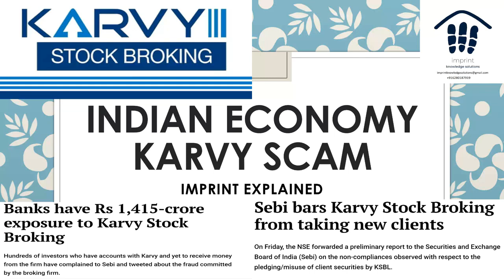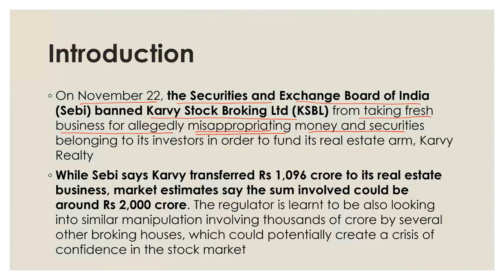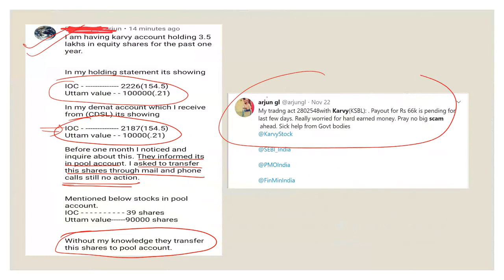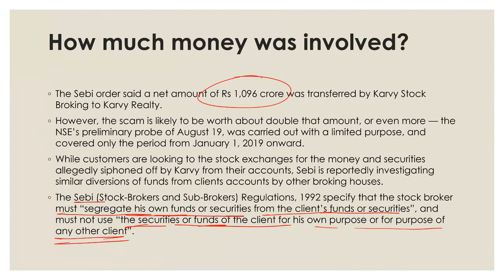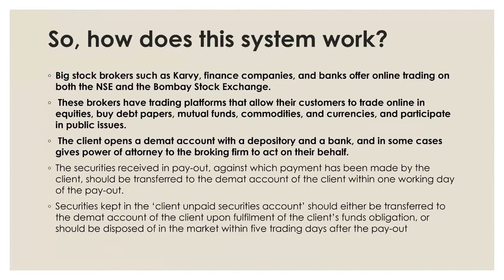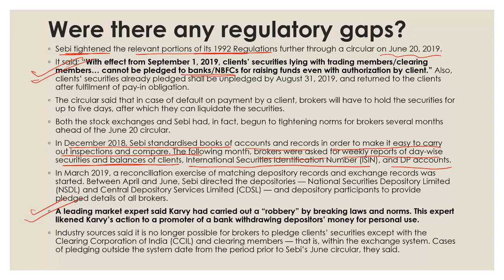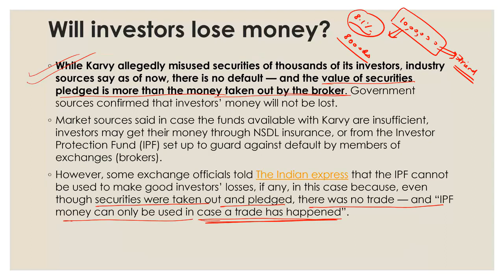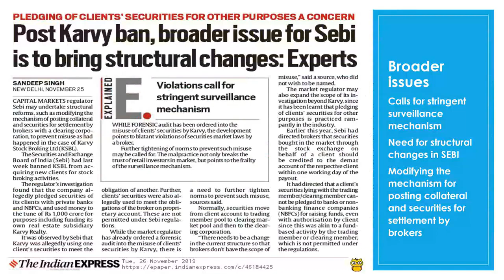IMPRINT EXPLAINED -The KARVY SCAM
Hello Everyone

In this video, we would be discussing the KARVY SCAM where Karvy Stock Broking bypassed Sebi regulations and diverted investors’ money to the tune of  Rs 1096 crores to KARVY Real Estate.

Regards
IMPRINT IAS